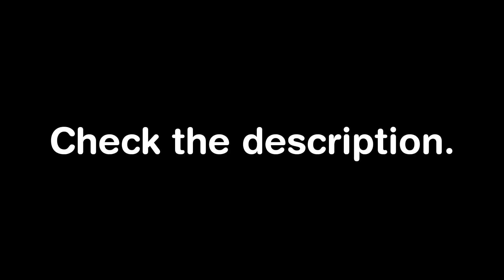.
You are cool.